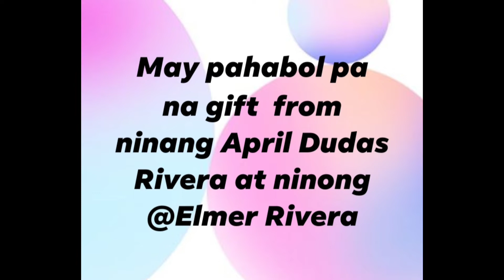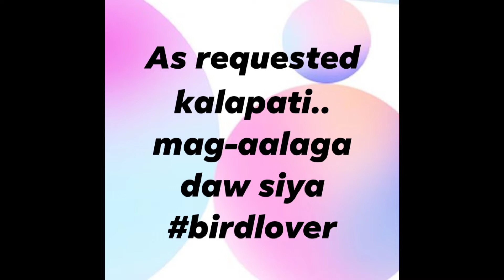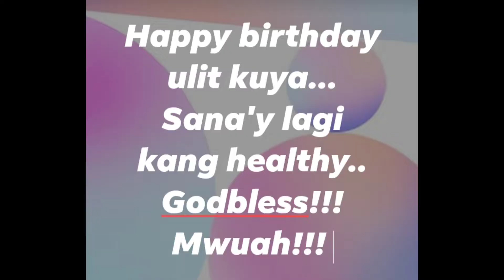HAPPY 8th BIRTHDAY KUYA MARCO happy 8th birthday #8thbirthday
kahit simple lng okie na.. maicelebrate lng ng birthday ni kuya. thanks sa lahat ng nag bigay ng gift at bumati sa aming kuya Marco... iloveyouanak...